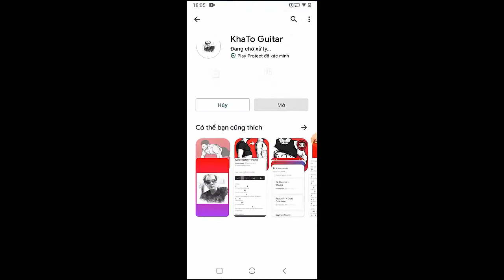Kameron Marlowe - Girl On Fire | Guitar Tutorial